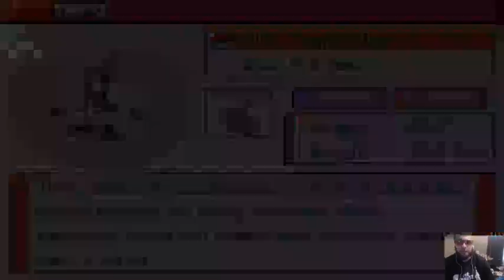Pokemon Vanguard lets Play Part 29 im a Warden what does that mean